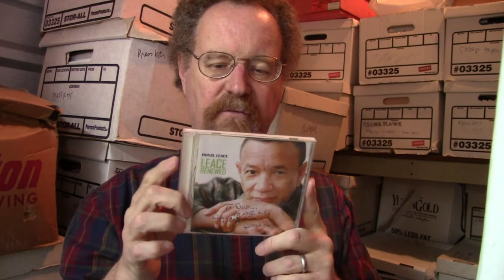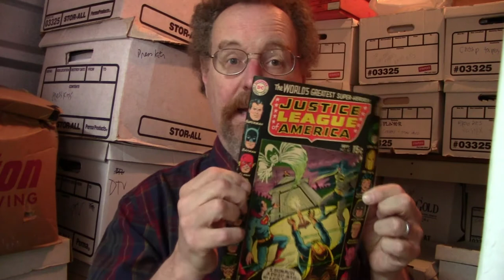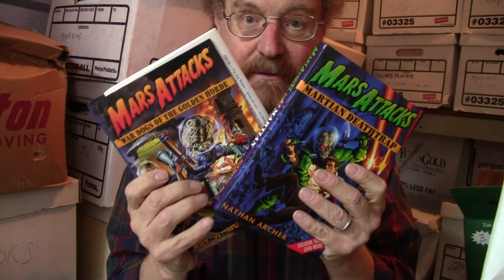Inside the Nuttycombe Archives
Dave opens the electrofied doors to welcome you into the Nuttycombe Archives. Behold the wonders and imagine owning a piece thereof. Follow dave @nutco